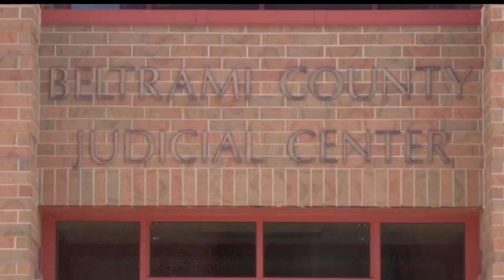Bjerknes State Sentencing Hearing Continued To February